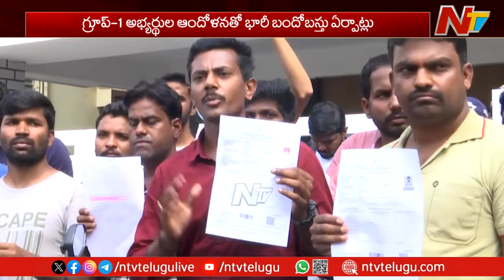ఒకవైపు ఆందోళనలు.. మరోవైపు పరీక్షకు ఏర్పాట్లు | Telangana Group 1 Mains Exam | Ntv